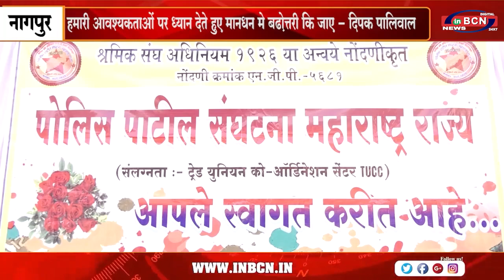हमारी आवश्यकताओं पर ध्यान देते हुए मानधन मे बढ़ोत्तरी कि जाए - दिपक पालिवाल | INBCN NEWS